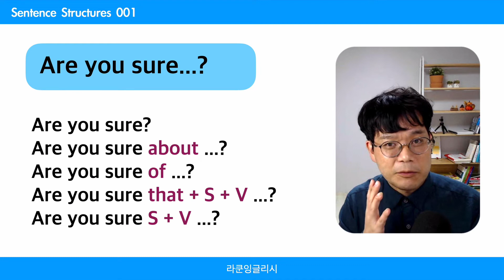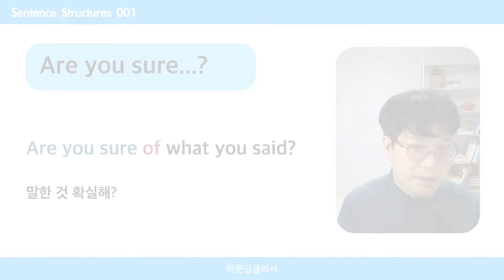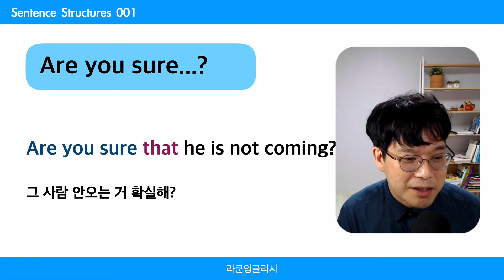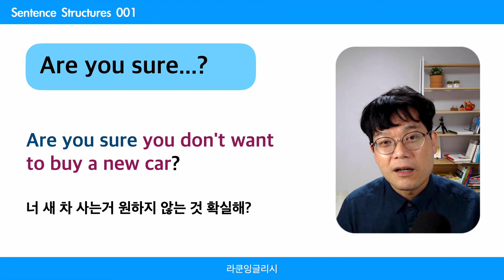영어문장을 길게 말하는 훈련 l 문장구조패턴 공부 #001 - Are you sure ~?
영어문장을 길게 말하는 훈련
문장구조패턴 공부 #001 - Are you sure ~?

문장 구조패턴에 문법 실력을 추가하면 문장을 길게 말하기 쉬워집니다.